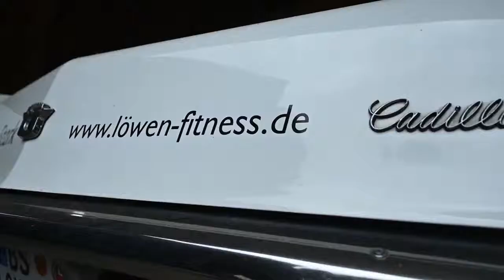KRAV MAGA-TRAINING MOTIVATION - SELF DEFENCE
ww.kravmaga-ausbildung.de